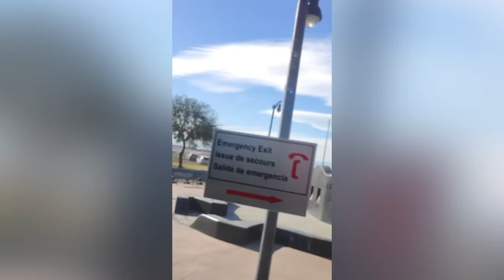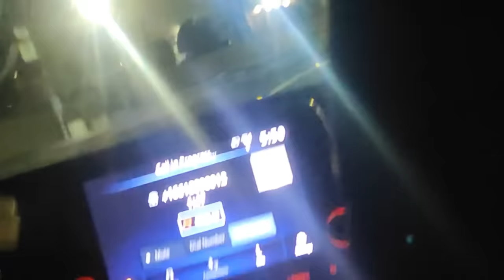अमेरिका 🇺🇸 में निकल गये 😌।My First Day In USA 🇺🇸 | Chowki Se Nikal Gaye 😍| USA 🇺🇸 Donkey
Jai Mata Di 🙏🏻🇺🇸 America 🇺🇸 usa🇺🇸